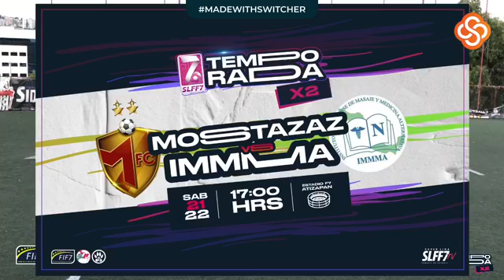MOZTAZAS VS IMMMA ( fecha 7 SLFF7 temporada X2)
otro gran juego por la septima fecha de super liga femenil regalanos tu like y SUSCTIBETE